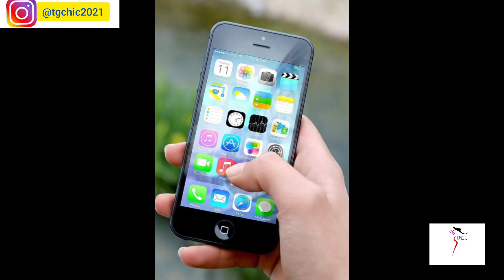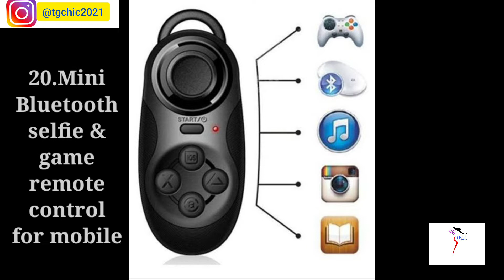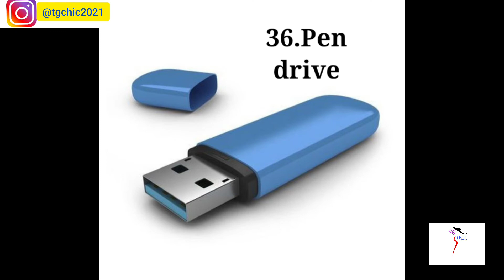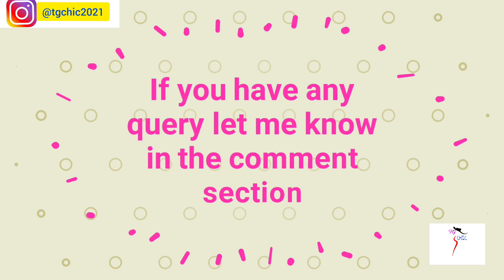55 Different Types Of Valentine's Day Gift ideas for him with name।।TG Chic।।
In this video, we learn about 55 Different Types Of Valentine's Day Gift ideas for him with name